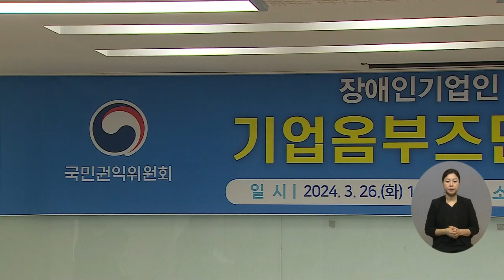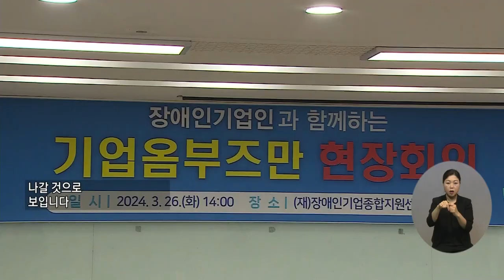복지TV뉴스24_장애인기업 고충, 현장 목소리를 통해 듣는다(2024.04.03)